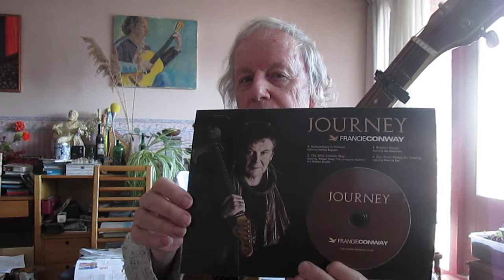SONG FOR IRELAND, by Henk van Kuijk, Dutch folksinger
In his 45th livingroom song Henk chooses a fine song from his Irish and Scottish repertoire, which he sang in Downpatrick, Belfast, Killarney and Glasgow, and in Holland. This song was written by Phil and June Colclough in 1983. Dedicated to the peace in Northern Ireland, where Henk performed in 1967 and 1968.